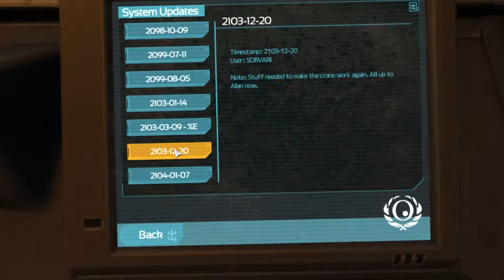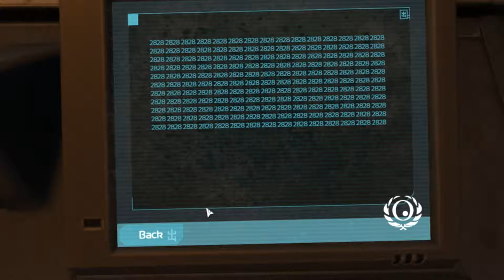Let's Play Soma (PC) #12 "Suits Me"